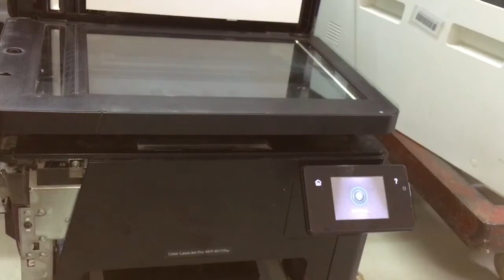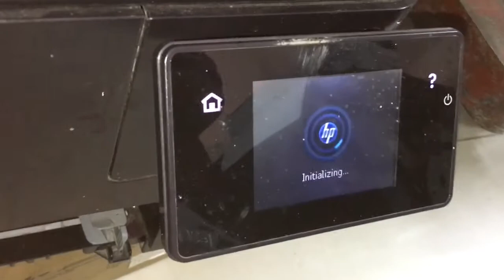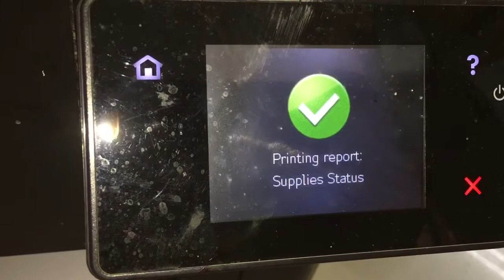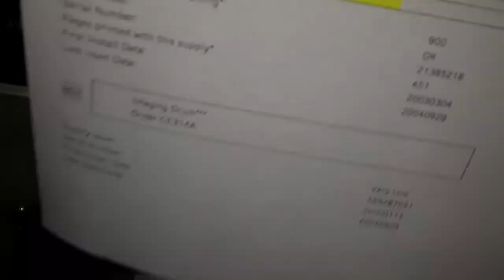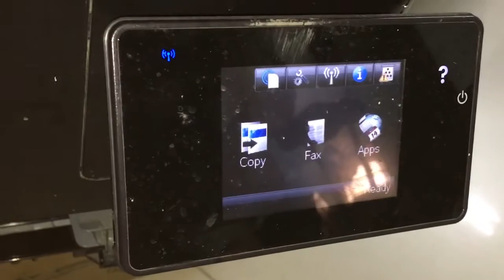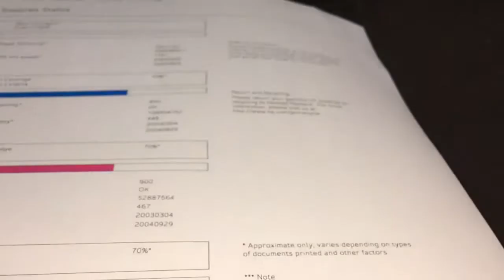How to repair HP Color Laser Jet Pro MFP M277fw-M177 series can't scan copy 03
How to repair HP Color Laser Jet Pro MFP M277fw-M177 series can't scan copy 03.scanner replace. motor scanner replace.myshare.